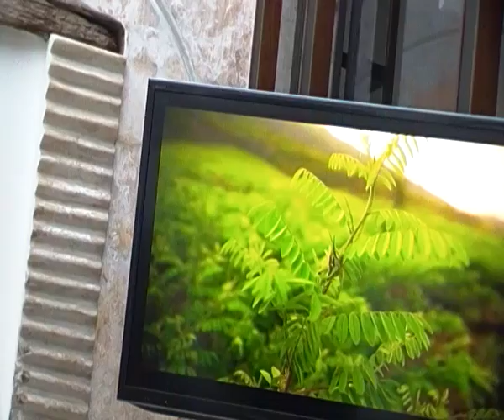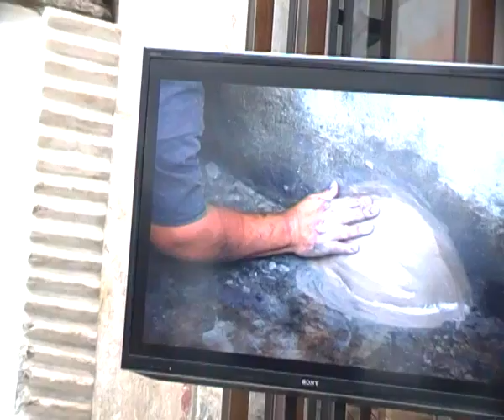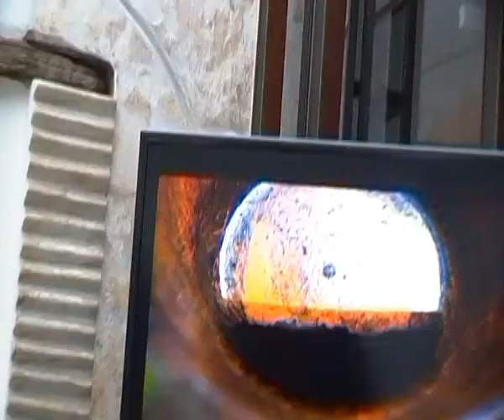Conferencia y fotos sobre a extraccion del añil o índigo, el oro azul de Oaxaca, en Niltepec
Octaviano Perez y Jose Angel Perez productores del añil en el istmo de Tehuantepec, durante el 1er Encuentro de Textiles Mesoamericanos, dedicada a la memoria de Irmgard Weitlaner Johnson (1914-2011) celebrado los días 17 y 18 de octubre de 2014 en el Museo Textil y Centro Cultural san Pablo, en la
ciudad de Oaxaca, México.